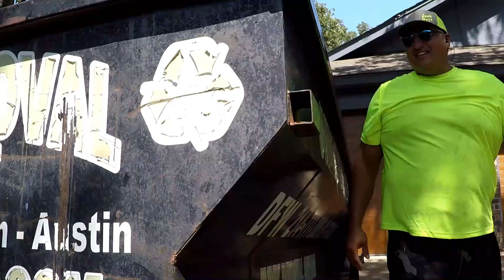12 Yard dumpster business explained in the heat! /